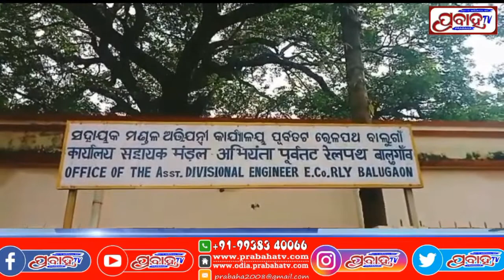In support of hanger fast balugna labour association protest in adn office.